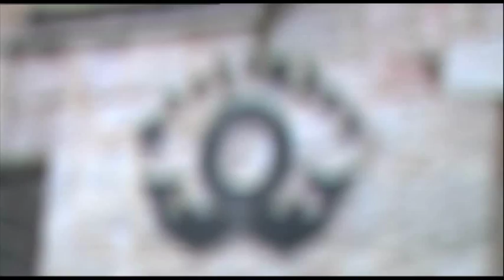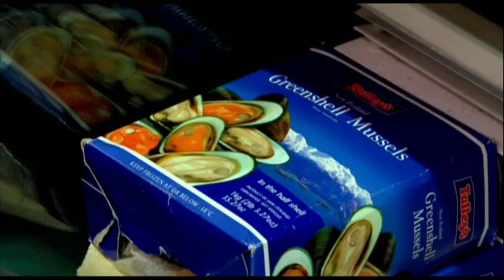מסעדות לא כשרות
הסטטוס קוו בירושלים הוא אחד הנושאים הרגישים ביותר.
יצאנו לבדוק האם יכול להיות שלמרות התלונות על השתלטות חרדית דווקא החילוניים הם שמשנים את פני העיר?
עיב חלבי ביקרה בכמה חנויות ומסעדות שממש לא בטוח אם היו שורדות בירושלים לפני עשר שנים.
צילם ליאור דסקל, ערך עזרא מזרחי.